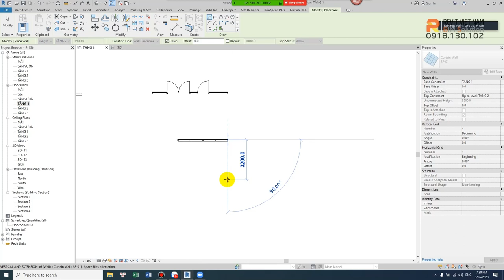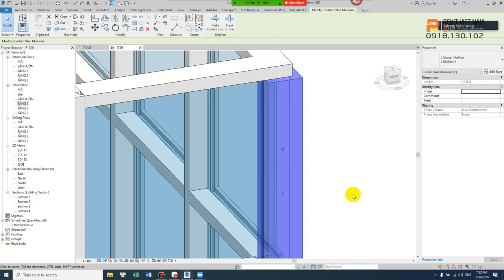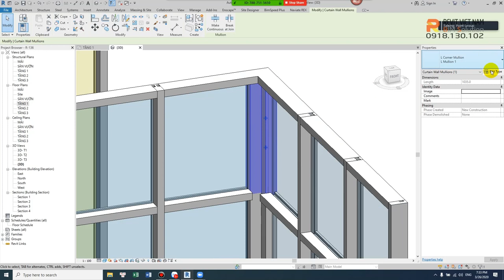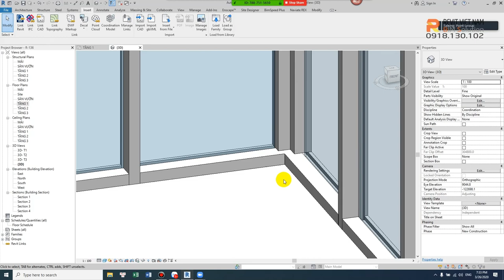Curtain Wall- Phần 02